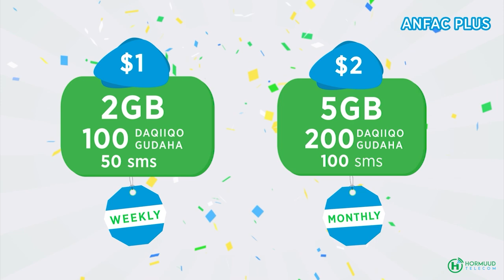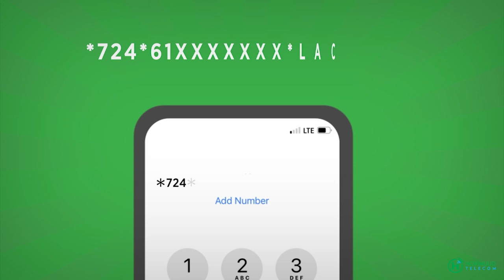Siduu u dhacay dilka laba wiil oo saaxiibo ah oo lagu dilay magaalada Muqdisho?